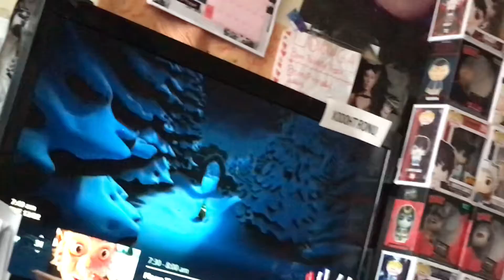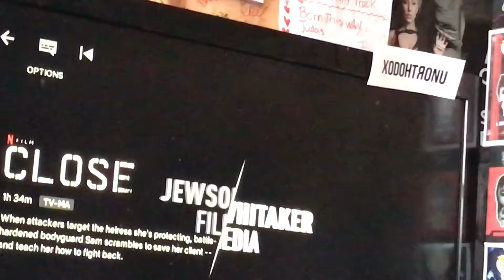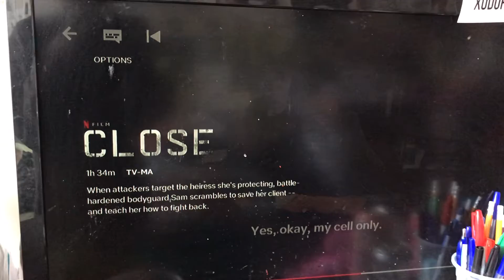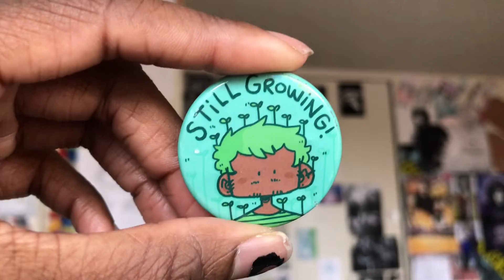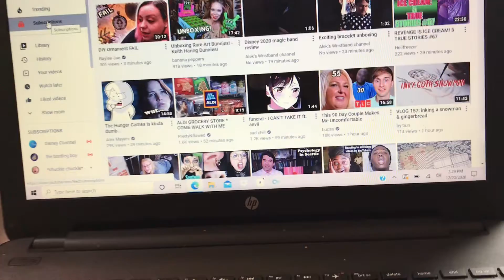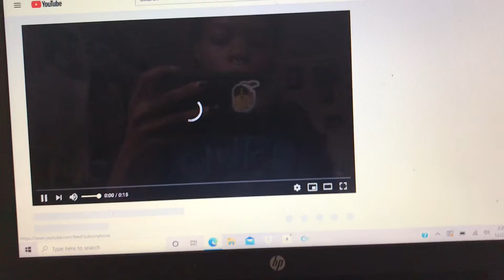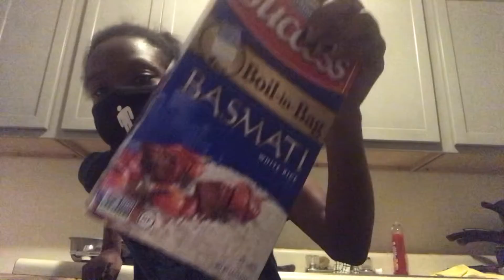VLOGMAS DAY 22! MOVIES, CHRISTMAS GIFT FROM MAC? & OXTAILS FOR DINNER?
Welcome back to another vlog! Vlogmas day 22! Today was pretty chill watched some movies made oxtails that were amazing on my second plate now 😂😂🧿✨ they are so good! My sister Christmas gift came in the mail yay!!! Got everyone gifts I’m so happy! I’ll see you all for vlogmas day 23! See you tomorrow 3 more days until Christmas yay! Might drop off gifts to friends on Christmas too

Use my ubereats code to save money on your first order of $25! Save $20 on a $25 order! You can’t beat that deal!
eats-ivym3191ui

My business & personal TikTok